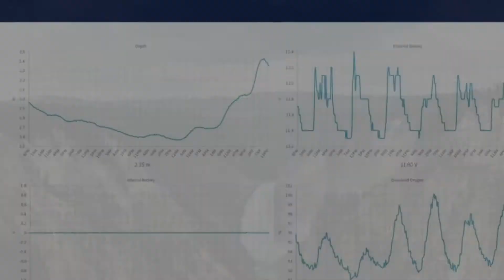Topcoder Crowd for Good for Yellowstone Ecological Research Center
Join us to help Yellowstone Ecological Research Center (YERC) as part of a Crowd for Good initiative.